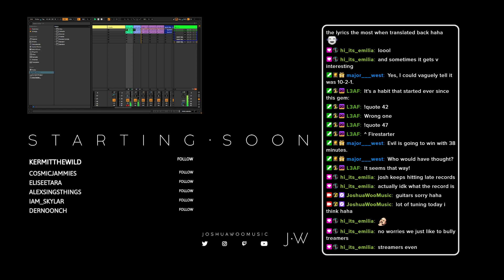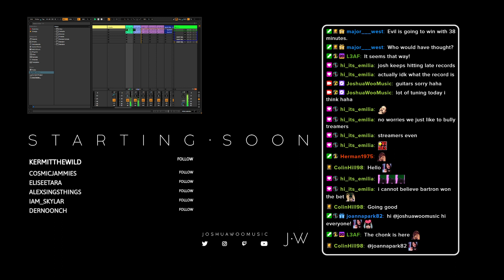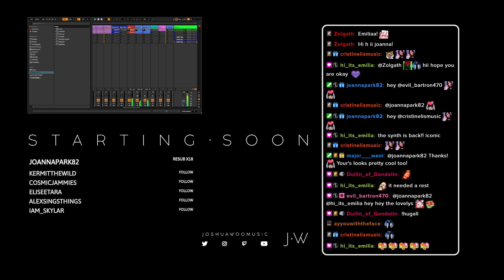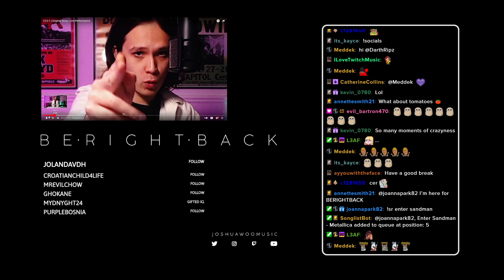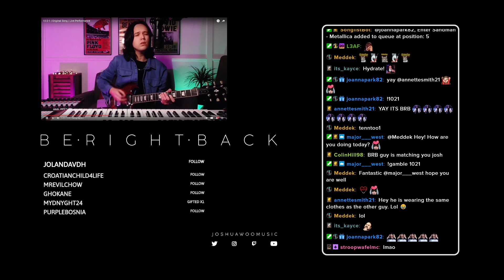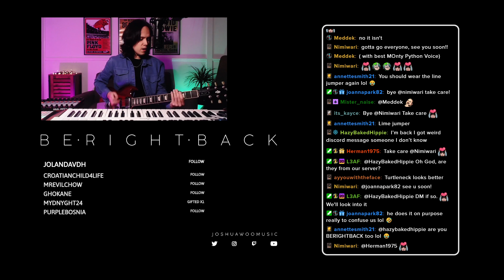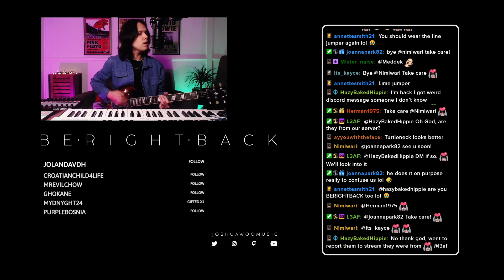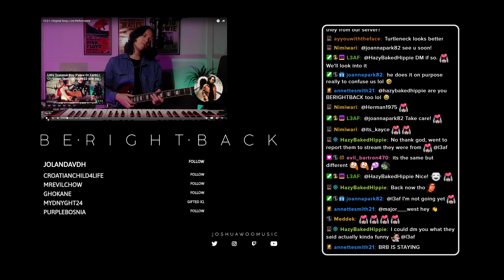Joshua Woo - JoshuaWooMusic Stream (28th Jan 2022)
0:00:00 Intro
0:05:30 You Should Be Dancing - Bee Gees
0:17:00 Stayin' Alive - Bee Gees
0:31:00 Bohemian Rhapsody - Queen
0:40:00 Dakota - Stereophonics
0:46:30 Reckoner - Radiohead
0:58:00 Parklife - Blur
1:11:00 Superman - Stereophonics
1:25:00 Losing My Religion - R.E.M.
1:32:30 Let Me Roll It - Paul McCartney and Wings
1:41:00 The Show Must Go On - Queen
1:46:30 Anemone - The Brian Jonestown Massacre
2:07:40 Bittersweet Symphony - The Verve
2:20:30 Harvest Moon - Neil Young
2:28:00 Forget Her - Jeff Buckley
2:34:00 Mad World - Tears for Fears/Gary Jules
2:37:30 Enter Sandman - Metallica
2:53:40 Heroes- David Bowie
3:02:00 Pinball Wizard - The Who
3:06:30 Roads - Portishead
3:23:10 Heart Shaped Box - Nirvana
3:33:40 I Bet You Look Good On The Dancefloor - Arctic Monkeys
3:44:45 Sultans of Swing - Dire Straits
3:57:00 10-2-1 - Joshua Woo original